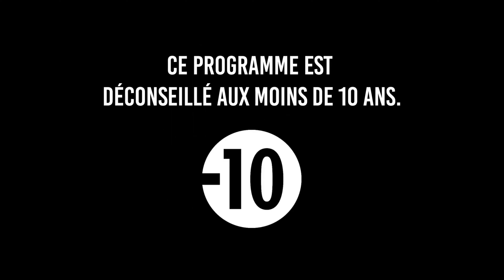👁 SECRET STORY SIMS 2 - Quotidienne 2 (Télé-réalité sims 4)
👁  Ici la voix,
Bienvenue pour cette deuxième saison! Pendant plusieurs semaines 19 candidats vont être isolés dans une maison pleins de secrets. Ils auront un but; caché leur secret à tout prix jusqu’à la fin du jeu tout en essayant de trouver le secret des autres. Réussiront-ils ce défi? Qui remportera cette saison de secret story sims? Garder l’œil ouvert et méfiez vous des apparences.. c’est tout pour le moment.

* Secret story sims est une télé-réalité inspirée de secret story de TF1.
* La plupart de mes animations provient de Edward Ferso TS4, animations sims 4, flowersSimFactory, stevens studios, MRT animations sims 4, purpura sims, sovasims, et bien d’autre! Si jamais vous avez besoin de savoir le créateur d’une animation en particulier n’hesitez pas à demander!
* Merci d’avoir regardé cet épisode jusqu’à la fin.

©️ Cette vidéo n'a aucune intention de violer des droits d'auteur. Tous les droits sont réservés uniquement aux créateurs et aux détenteurs des droits d'auteur des chansons publiées à l'origine. Cette vidéo n'a pas été créée à des fins de monétisation.